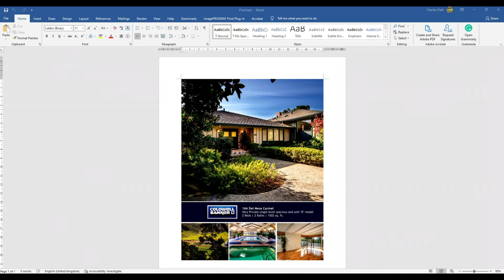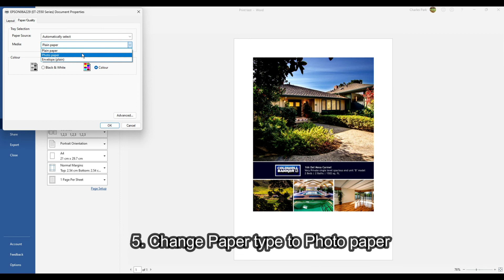Lite Film RTL49 RTL48 Backlit Film Sheet Printer Settings